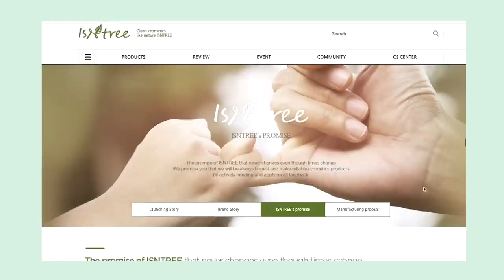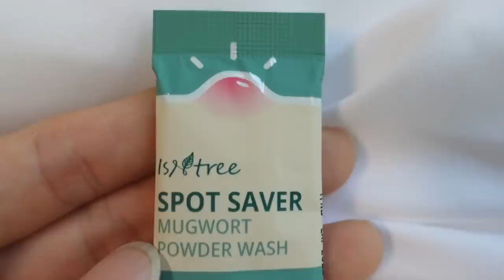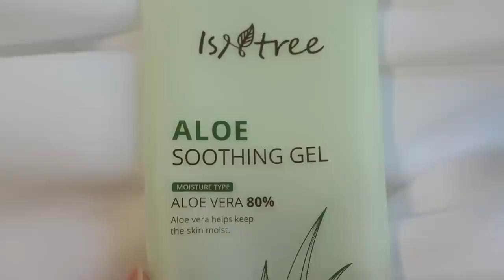Is it a hype or not? What u need to get from Isntree!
I’m here with the last Black Friday series with ISNTREE today! Thank u ISNTREE for sponsoring this video and thank you for the Global Giveaway! We are choose 20 Eunicorns to share 4 of my faves from the brand! Hope u enjoy the video & recs and participate in the giveaway loves!

❐ FEAUTURED PRODUCS IN VIDEO ❐

° ISNTREE Spot Saver Mugwort Powder Wash

° ISNTREE Green Tea Fresh Toner

° ISNTREE Hyaluronic Acid Water Essence

° ISNTREE Aloe Soothing Gel Moist Type

° ISNTREE Real Mugwort Clay Mask

° ISNTREE Hyaluronic Acid Watery Sun Gel

❐ MENTIONED PRODUCT ❐

° ISNTREE Spot Saver Mugwort Ampoule

***open worldwide, 20 Eunicorns***
Total for 4 products:)
ISNTREE Green Tea Fresh Toner (1each)
ISNTREE Hyaluronic Acid Water Essence (1each)
ISNTREE Mugwort Clay Mask (1each)
ISNTREE Hyaluronic Acid Watery Sun Gel (1each)
2.Follow the brand’s Instagram account
Starts today Nov25th, 2020(KST) till Nov.30th, 2020(KST)
❐ Winner Announcement ❐
The winners will be announced on my Insta stories on Dec.2nd 2020(KST):D
Thank u guys so much for taking the time to participate muah!

Necklace that I'm wearing in the video!